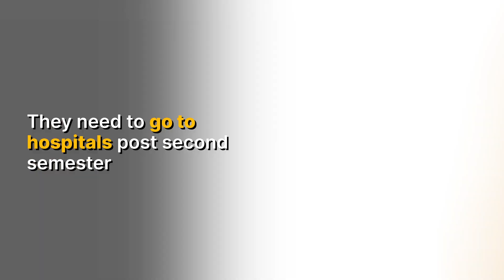Krasnoyarsk State Medical University, Russia | Campus, Professors, Safety, Culture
🩺 Are you thinking of studying MBBS in Russia? This video is packed with crucial insights into one of the top medical universities in Russia, helping you make informed decisions about your future in medicine.🌍

📢 Join Mr. Dhaval Thesia, President of Saarthi Education, in an insightful discussion with Ms. Ekaterina Andriushkina, Admission Director at Krasnoyarsk State Medical University, Russia.

📌 What you’ll learn in this episode:
✅ What makes Krasnoyarsk State Medical University unique? 🏛
✅ How it stands out from other government medical universities 🏥
✅ Course duration and student intake details 📚
✅ Language of teaching in Krasnoyarsk University, Russia
✅ Cultural diversity & how international students feel at home 🌍🏡
✅ Safety measures for students 🔐
✅ Faculties, programs, student life, campus culture 🏫

🏥 About Krasnoyarsk State Medical University, Russia:
Krasnoyarsk State Medical University is one of Russia’s leading government medical institutions, known for its high-quality education, experienced faculty, and modern infrastructure. Established with a vision to produce world-class healthcare professionals, the university offers globally recognized MBBS programs with a strong emphasis on practical training, research, and innovation. With state-of-the-art laboratories, simulation centers, and a dynamic learning environment, students gain hands-on experience that prepares them for a successful medical career. The university is home to a diverse student community, including international students from across the globe, fostering a multicultural and inclusive campus atmosphere.

🏙️ About Krasnoyarsk City:
Nestled along the banks of the Yenisei River, Krasnoyarsk is a vibrant city in Siberia, known for its stunning natural landscapes, rich cultural heritage, and modern urban lifestyle. As one of Russia's largest and most developed cities, it offers an excellent environment for students, with safe living conditions, affordable accommodations, and a welcoming atmosphere. Krasnoyarsk is famous for its breathtaking Stolby Nature Reserve, historic landmarks, and thriving arts scene. Despite its cold winters, the city is full of warmth and hospitality, making it an ideal place for students to pursue their education while experiencing the beauty of Russia.

🎯 We are committed to providing accurate, reliable, and up-to-date guidance for aspiring medical students. With expert insights from university representatives, we ensure you receive the most trustworthy information to shape your study-abroad journey.

🎯 Don't miss this opportunity to gain invaluable insights into studying MBBS in Russia!